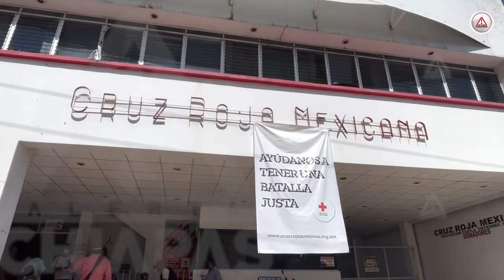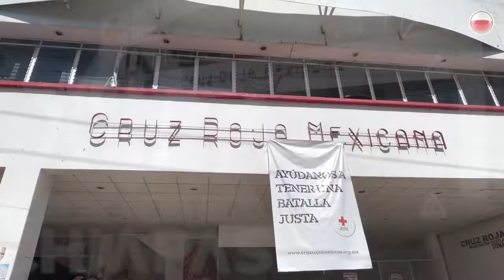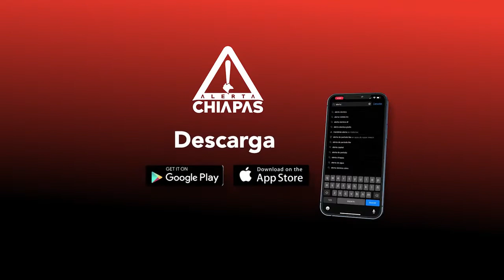Son héroes sin capa; su labor trasciende vidas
El 24 de junio se conmemoró el Día Internacional del Socorrista, en honor de la importante labor que prestan todos los paramédicos y socorristas a las víctimas de emergencias médicas cotidianas, los conflictos armados y los desastres naturales.